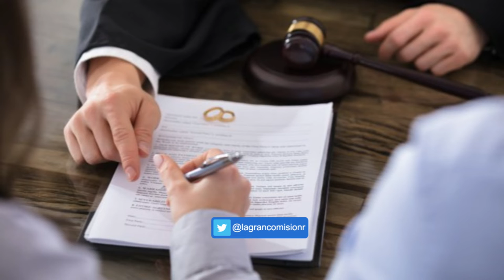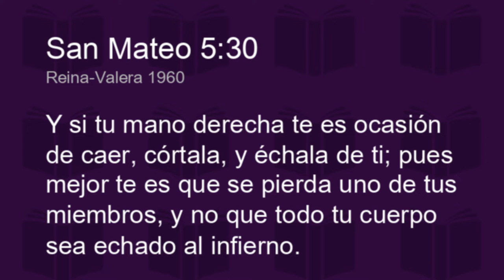¿Qué debo hacer ante el adulterio y un posible divorcio?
Hablamos brevemente sobre las dificultades que se enfrentan hoy en dia muchas parejas, de llegar al divorcio por causa de las infidelidades entre otras cosas, para eso tomamos como referencia inicial a Mateo 5:27-32